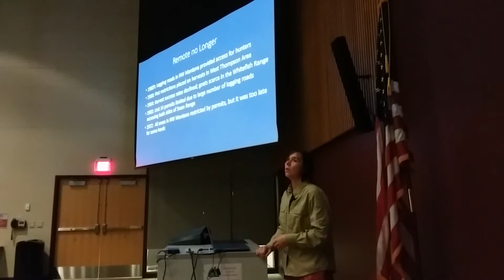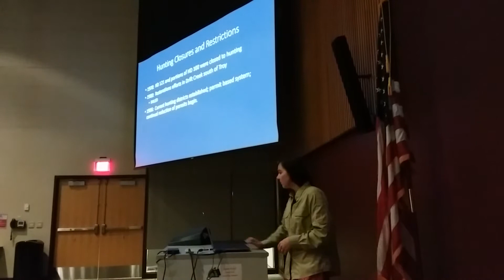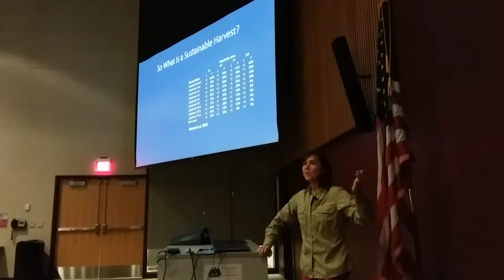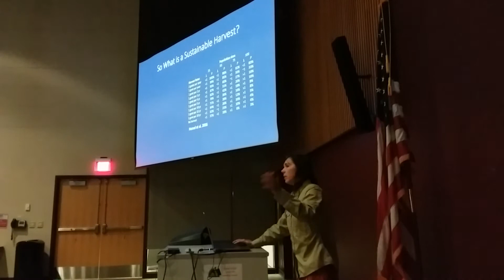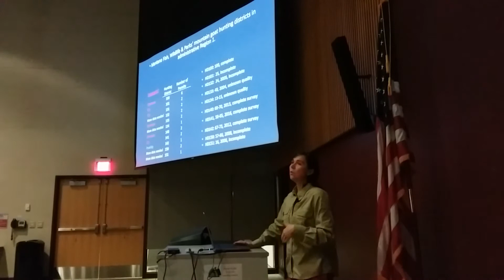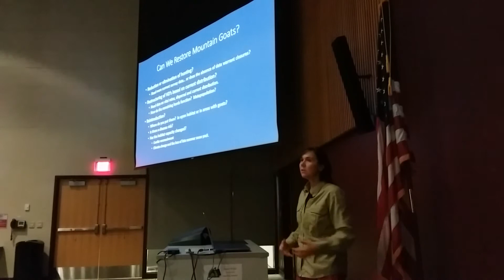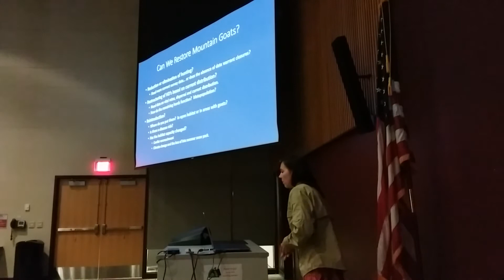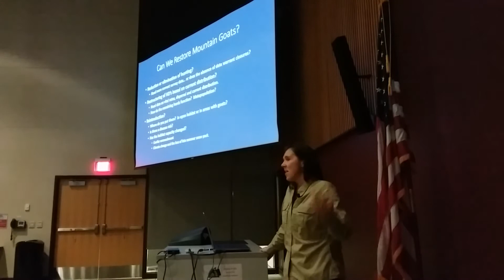Mountain Goats of Northwest Montana, Part 2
Speaker:  Jessy Coltrane, Ph.D., Wildlife Biologist

Mountain goats are an iconic species of Northwest Montana, enjoyed by wildlife viewers and hunters, alike. Come learn about their natural history, ecology, and population status.

This presentation was part of the 2017 Wilderness Speaker Series, presented by: The Bob Marshall Wilderness Foundation, Montana Wilderness Association, Flathead-Kootenai Chapter, Northwest Montana Fire Lookout Association, Natural Resources Conservation Management Program at FVCC.